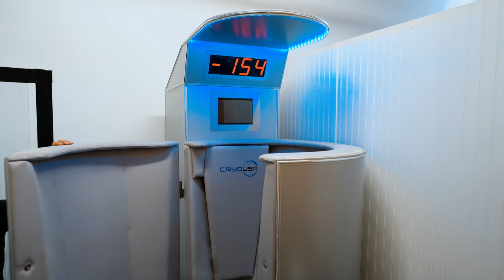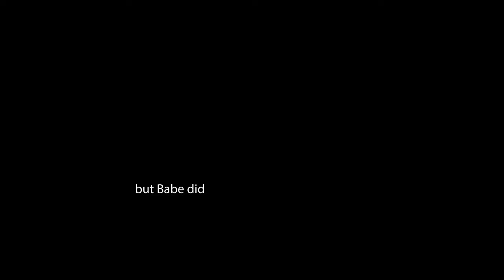What To Expect From CFL Tryout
Welcome to The video PRE CFL TRYOUTS | RECOVERY SESSION | CHILLING WITH YG